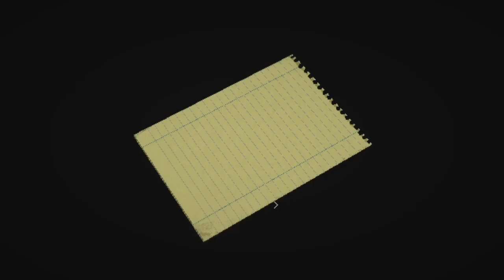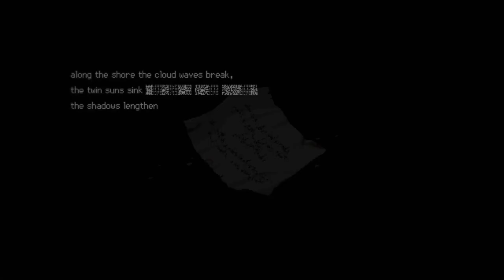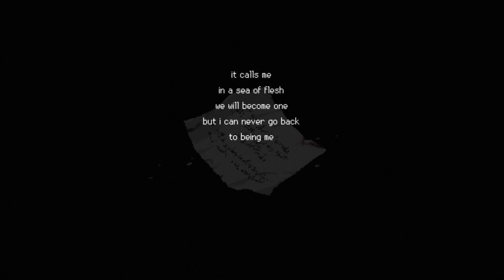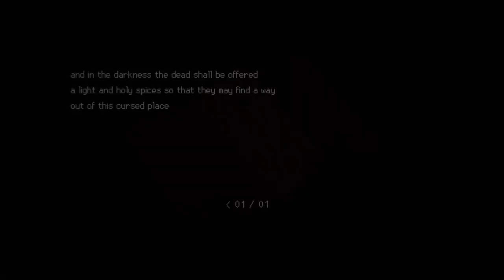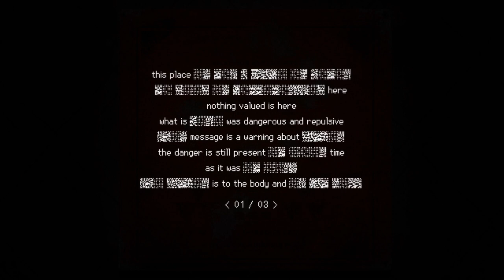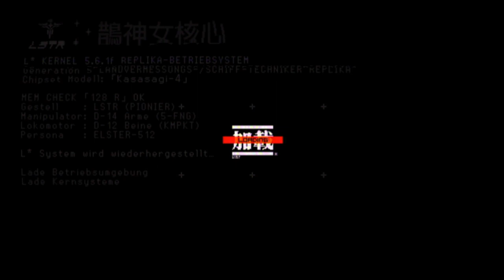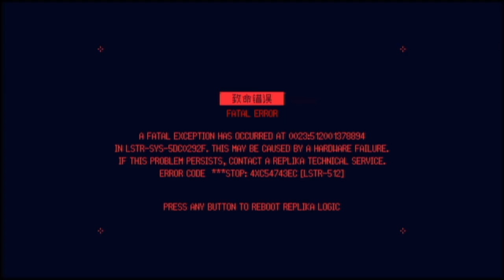SIGNALIS | Part 10